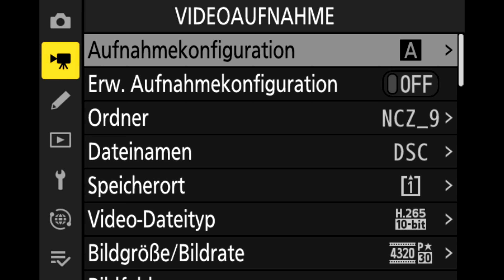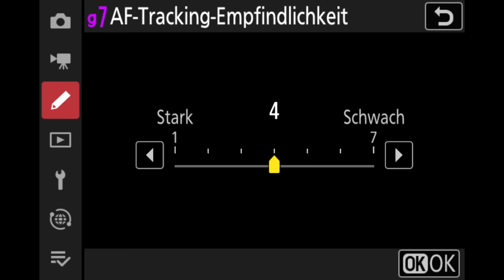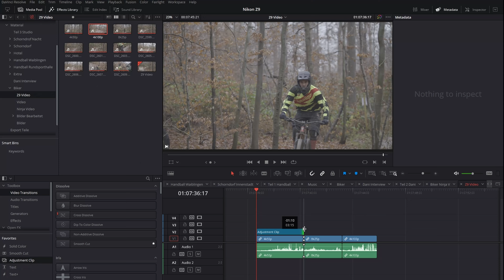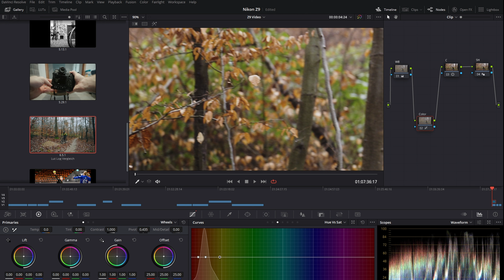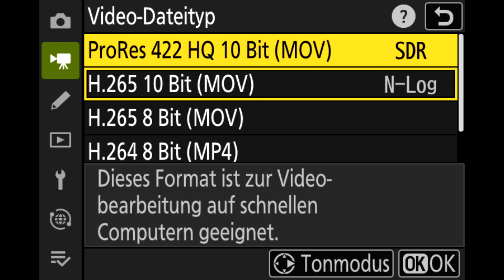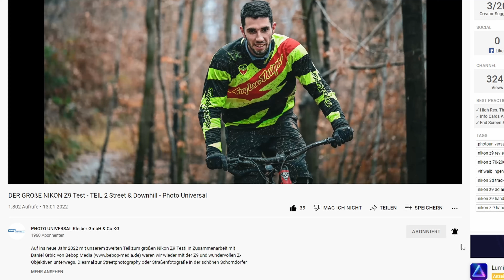DER GROßE NIKON Z9 Test - TEIL 3 Downhill: Video - Photo Universal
Gut angekommen im Jahr 2022, gibt es nun hier unseren dritten und letzten Teil zum großen Photo Universal Nikon Z9 Test! In Zusammenarbeit mit Daniel Grbic von Bebop Media waren wir ja bereits in Teil 2 mit der Z9 und wundervollen Z-Objektiven unterwegs auf einer Mountainbike Downhillstrecke im Vaihinger Wald. Dort haben wir Fotos gemacht, die in Teil 2 besprochen wurden.

Dort auf der Vaihinger Downhillstrecke haben wir (Mark vom Photo Uni und Daniel Grbic von die Z9 getestet, inklusive der feinen neuen Z-Mount Objektive: Z 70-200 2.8, Z 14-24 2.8, Z 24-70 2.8 und Z 50 1.2. Der 3D Tracking-Autofokus musste ordentlich was leisten, denn unser Biker Leo hat sich nicht lumpen lassen!

 - - - - - - - - - - - - - G - L - E - I - C - H - - - V - O - R - B - E - S - T - E - L - L - E - N - - - - - - - - - - - - - - - -
Die Kamera ist BEGEHRT, die Warteliste ist LANG. Wer zuerst kommt photographiert zuerst.
Anrufen ist besser als E-Mail.